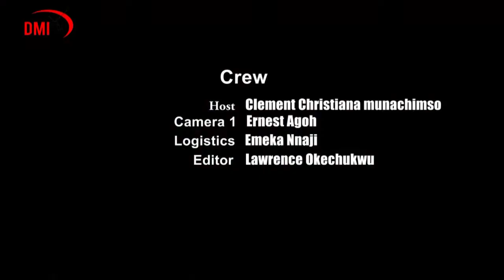2023 Elections: A Phenomenal Wike must not be Ignored.- Dan Nwanyanwu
2023 Elections: A Phenomenal Wike must not be Ignored.- Dan Nwanyanwu